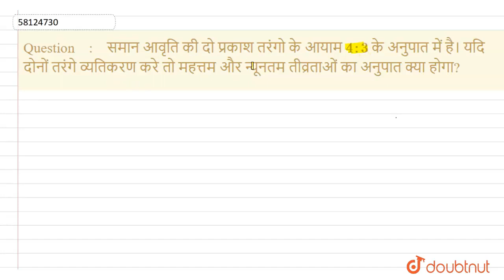समान आवृति की दो प्रकाश तरंगो के आयाम 4:3 के अनुपात में है। यदि दोनों तरंगे व्यतिकरण करे तो महत्...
समान आवृति की दो प्रकाश तरंगो के आयाम 4:3 के अनुपात में है। यदि दोनों तरंगे व्यतिकरण करे तो महत्तम और न्यूनतम तीव्रताओं का अनुपात क्या होगा?
Class: 12
Subject: PHYSICS
Chapter: तरंग-प्रकाशिकी
Board:UP Board

👉 Have Any Query? Ask Us.